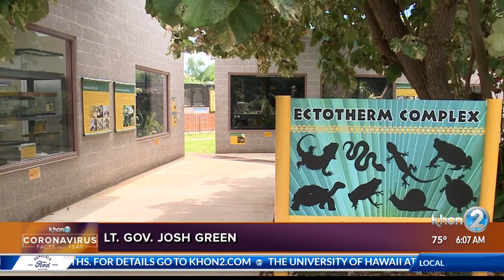Lt. Gov. Green Discusses Spike in COVID-19 Cases